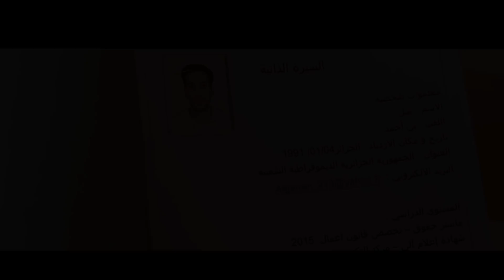BlackT & Coupable (F.D.R.P) Official Music Video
F Dounia Rir Passagé
BlackT & Coupable

Mix Masterings by
Karita Team

Directed by:
Manseur Said

Written By :
Belalia Azzam Yasser

Tati Kada
Mansour Benaouf Younes

Producer :
Chennoufi Hichem
Kici Omar Ouseid